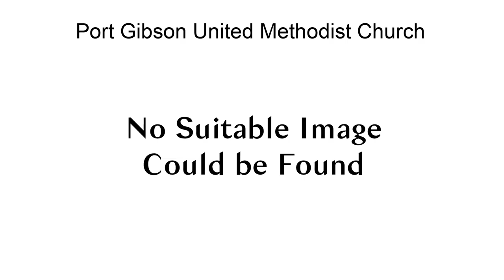Port Gibson United Methodist Church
Port Gibson United Methodist Church is a historic United Methodist church located at Port Gibson in Ontario County, New York. The church was constructed in 1871 and is an imposing example of Romanesque Revival style.  The front facade features a square, frame bell tower surmounted by a soaring, slate clad octagonal spire.It was listed on the National Register of Historic Places in 1996.

== References ==